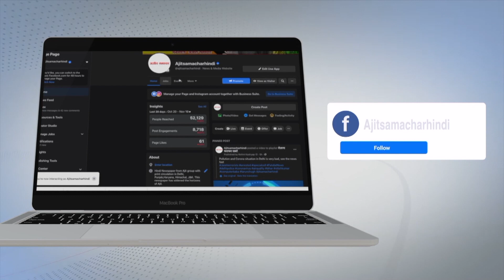Ghazipur ਸਰਹੱਦ ਵਿਖੇ Students ਨੇ ਦੇਸ਼ ਭਗਤੀ ਦੇ ਗੀਤ ਗਾ ਕੇ ਕਿਸਾਨਾਂ ਵਿਚ ਭਰਿਆ ਨਵਾਂ ਜੋਸ਼